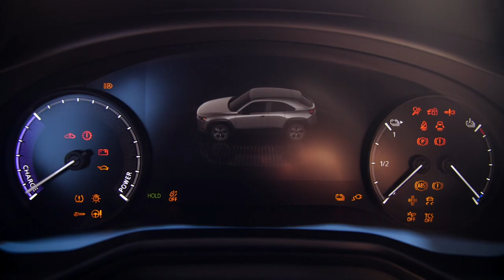La Matinale | Le focus sport | Lundi 21 Décembre